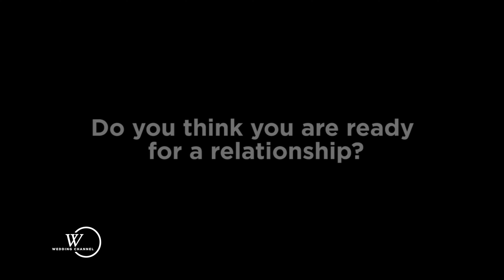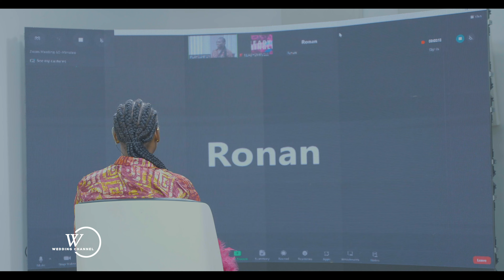If it doesn't work out this time then there's a problem. Ready 2 Mingle _ Episode 6